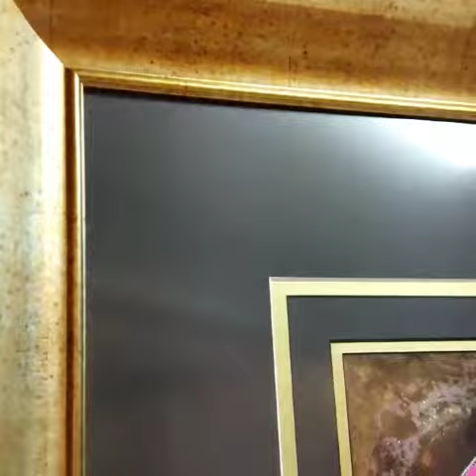jahangir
my panting and drawing